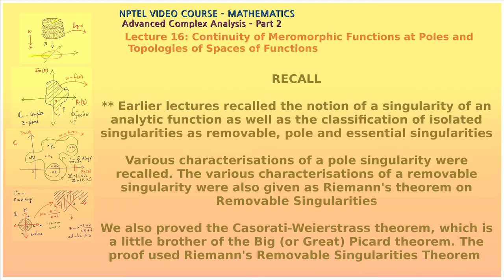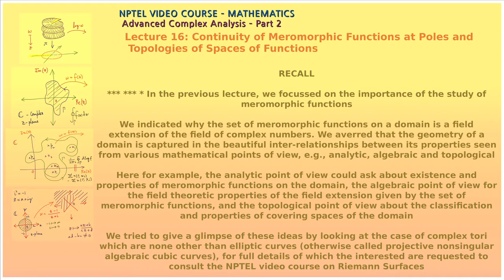Mod-05 Lec-16 Continuity of Meromorphic Functions at Poles and Topologies